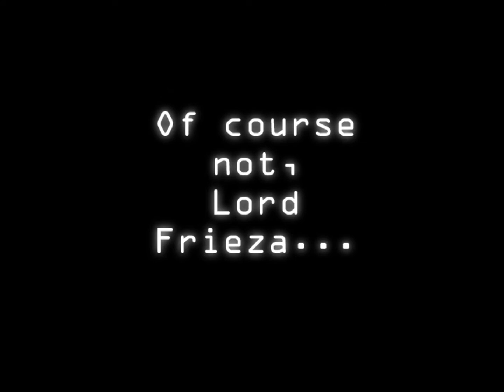vegeta welcome to my life